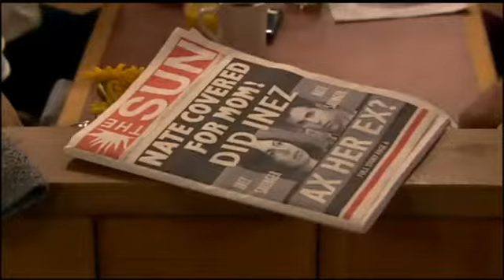Starr Crossed 0121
Jan 21, Todd tries to hook up Starr!
In true dad fashion, Todd tries to cheer up his daughter Starr and fails miserably!  The fam is having a lovely lunch together and Todd pokes fun at all his girls, he's so sweet with them.

James enters the dinner with nu-girl in tow. We get to see longing stares from both Starr and James.  And Todd is not oblivious to the mutual attraction, flat out telling Starr to go after James.